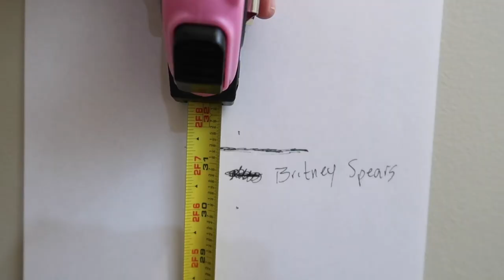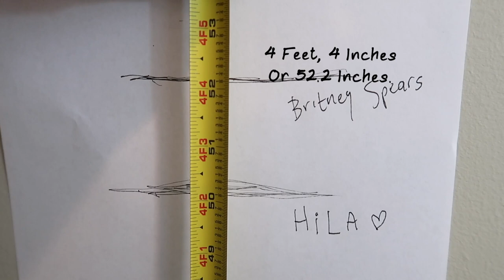How Big Do Siberian Huskies Get? - HOW TALL ARE HUSKIES?!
VISIT US!

HUSKY GEAR!

E-Collar Alternatives:
30 Ft. Lead